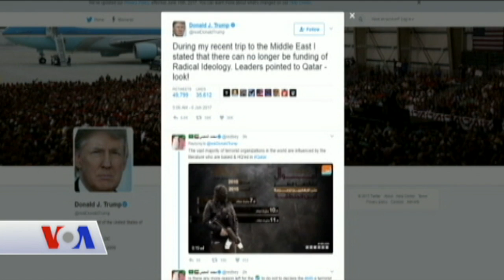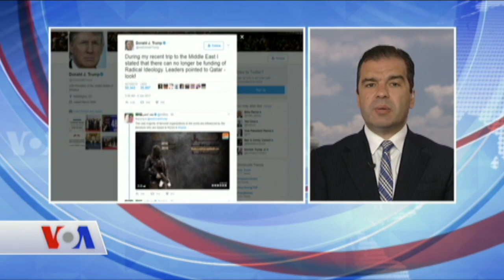VOA Flaş Haber 6 Haziran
Amerika Başkanı Donald Trump Suudi Arabistan liderliğinde 7 ülkenin Katar ile diplomatik ilişkileri kesmesini attığı tweetlerle değerlendirdi. Ayrıntıları Mehmet Sümer aktarıyor